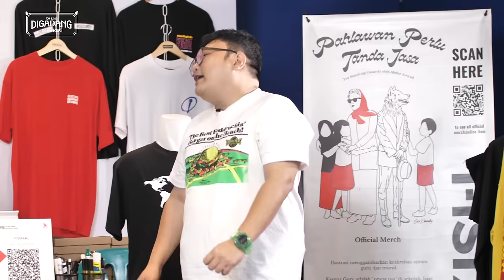DIGADANG - ABAH PICAN CERITA BOHONG PENJUAL KAOS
Podcast dari Rin Hermana yang membicarakan tentang Fashion dan Lifestyle bertemakan pedagang-pedagang asal Minang di Jakarta.

Setiap Senin, jam 19.00 WIB

Selamat menonton DIGADANG!

Udah tau belum kalo sekarang di Markas Comika ada Open Mic dua sampai tiga kali dalam seminggu? Mending cek instagram @comikaevent untuk detail jadwalnya. Beli tiketnya hanya di aplikasi Comika Event!